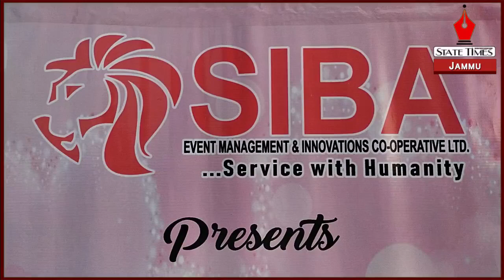Puneet Kour becomes SIBA Jammu Kitchen Queen 2022